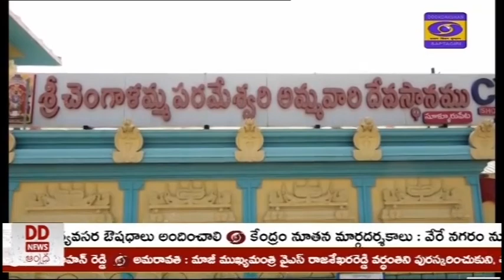సూళ్లూరుపేట శాసనసభ్యులు కిలివేటి సంజీవయ్యతో ప్రత్యేక ముఖాముఖి ||DD NEWS ANDHRA